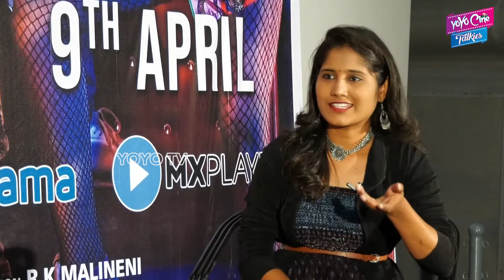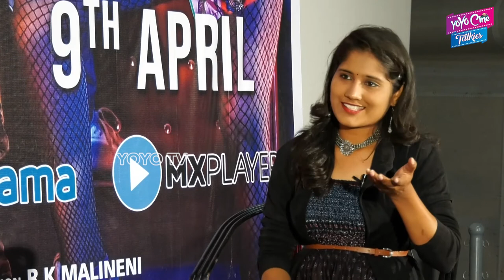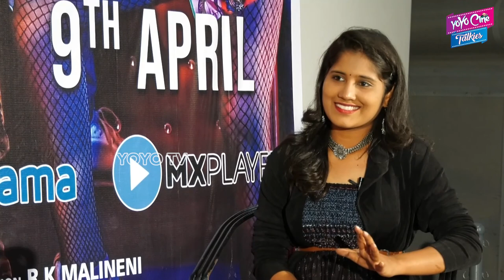Cauliflower Movie Team Special Interview| Sampoornesh Babu | Vaasanthi | Tollywood| YOYO CineTalkies